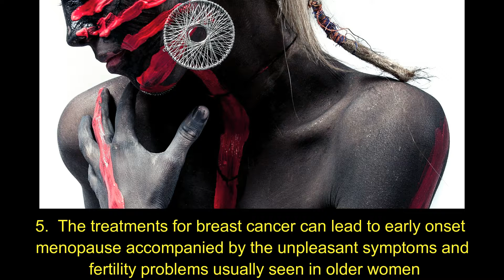6 Things Young Women May Not Know About Breast Cancer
6 Things Young Women May Not Know About Breast Cancer
1. Treatment for breast cancer can have a long-lasting impact on a woman’s ability to have children in the future.
2. About 250,000 women in the US who are breast cancer survivors were diagnosed before 40.
3. About 1,000 women under the age of 40 are expected to die each year from breast cancer.
4. Nearly 80% of young women diagnosed with breast cancer find their breast abnormality themselves.
5. The treatments for breast cancer can lead to early onset menopause accompanied by the unpleasant symptoms and fertility problems usually seen in older women.
6. Breast cancer is the most common cancer in women aged 15 to 39.